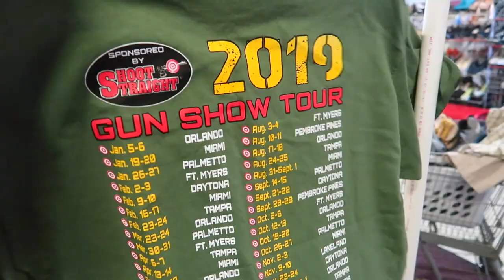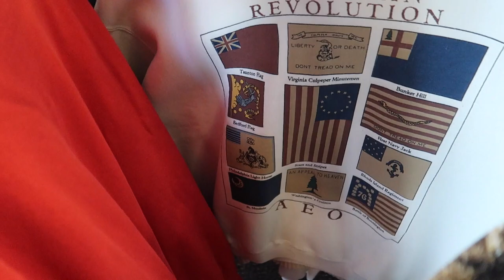THRIFTING JORDANS FOR $4 + MOVING TO MIAMI!!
Sign up for Mercari and get up to $30.